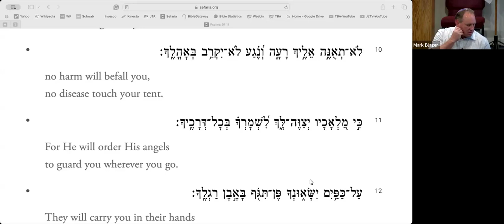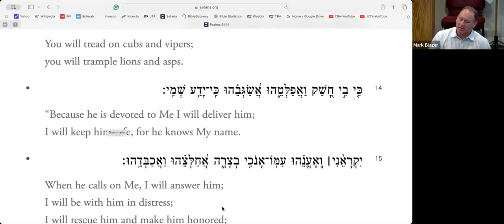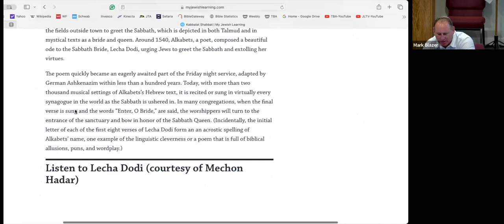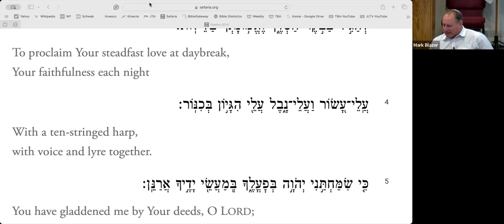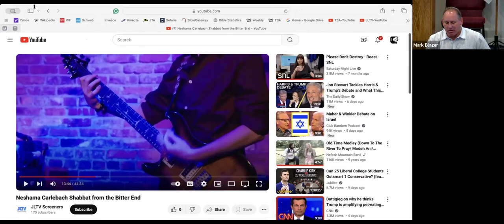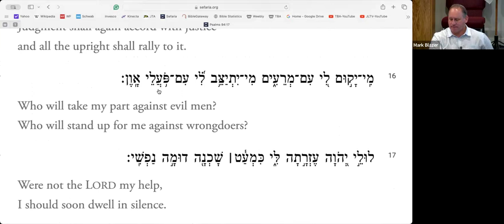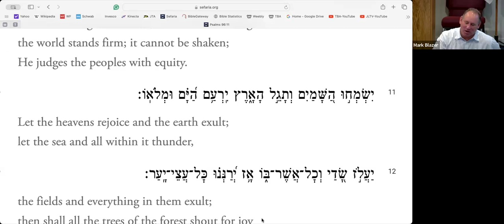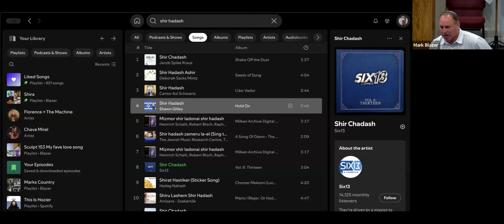Beyond Torah Study (BTS) 9/17/24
Psalms 91-96 - Songs of Shabbat